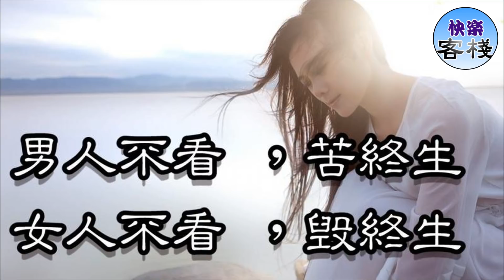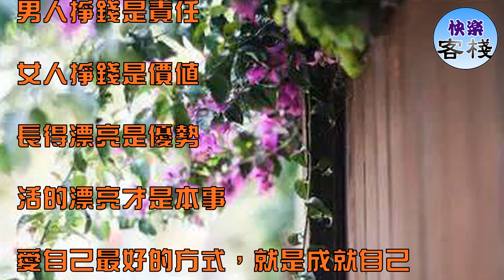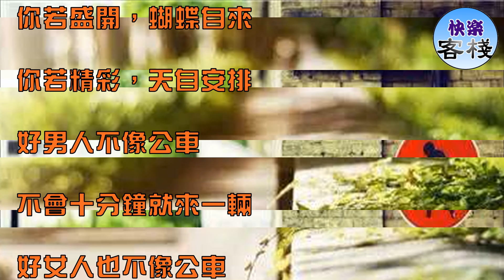男人不看 ， 苦終生； 女人不看 ，毀終生｜女人心語｜快樂客棧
男人再帥，扛不起責任

照樣是廢物

女人再美，自己不奮鬥

照樣是擺設

男人掙錢是責任

女人掙錢是價值

長得漂亮是優勢

活的漂亮才是本事

愛自己最好的方式，就是成就自己

一個女人一定要有自己過好日子的能力

當你身材好，氣色好

錢包裡都是鈔票的時候

你就會恍然大悟。

哪有時間患得患失

哪有時間猜東猜西

你若盛開，蝴蝶自來

你若精彩，天自安排

好男人不像公車

不會十分鐘就來一輛

好女人也不像公車

投錢就能上

做人不需人人都喜歡

只需坦坦蕩蕩

其實一輩子並不長

既然來了

咱就要活得漂亮